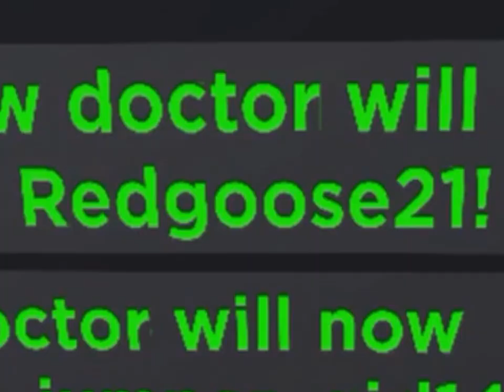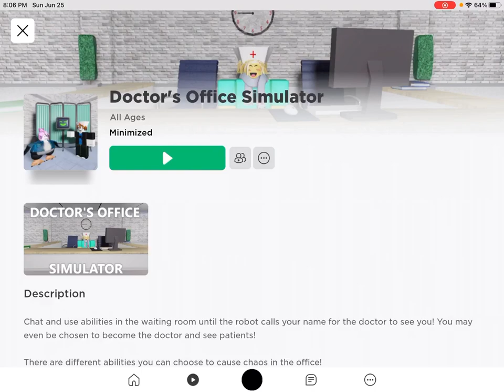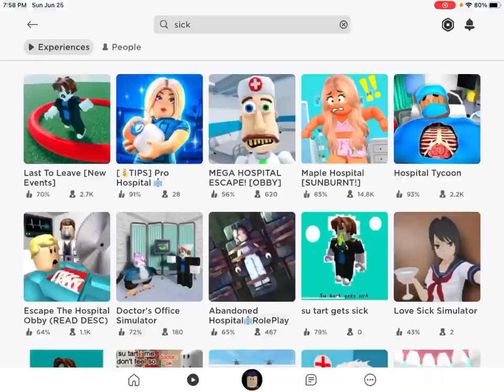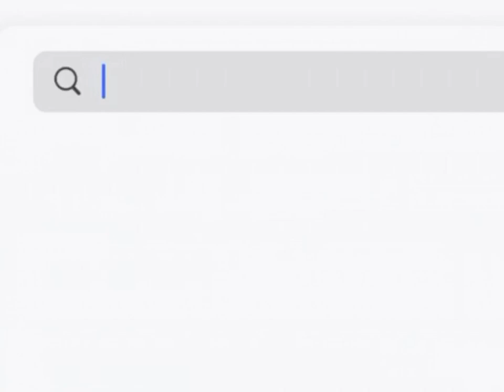A Sick Video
This is one sick video cause I am sick!